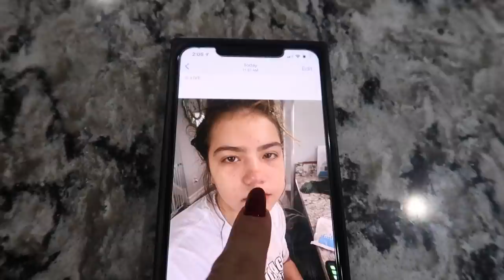ALISSON HAD AN ACCIDENT AND SHE IS GROUNDED| VLOGMAS DAY 12